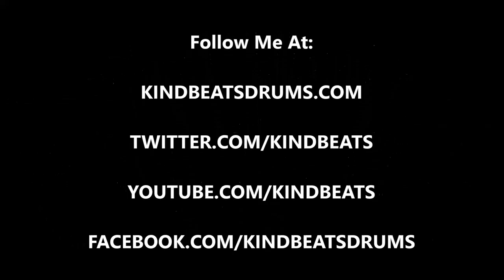Andrew McAuley (KindBeats) - Wake 'N Break No. 279 - Zeppelin Meets James Brown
For today's wake 'n break, I took the drum part from Led Zeppelin's "Immigrant Song" and the hi-hat pattern from James Brown's original "Cold Sweat".  As always, I hope you dig it and be sure to go to check out Vol. 1 in the Wake 'N Break instructional e-book series!